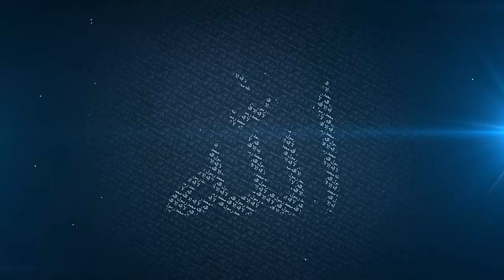Overcoming Oppression Through Obedience - Mufti Menk (27th May 2016)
Jumu’ah Lecture (Khutbah) from Masjid Al Falaah in Harare Zimbabwe